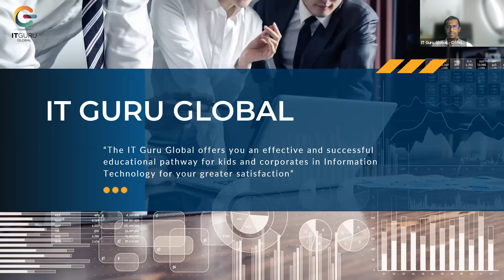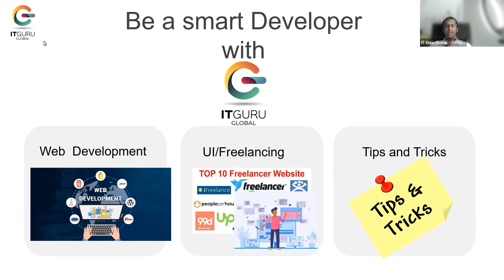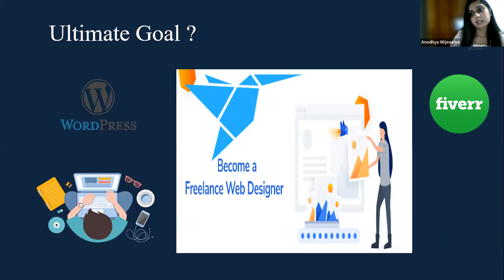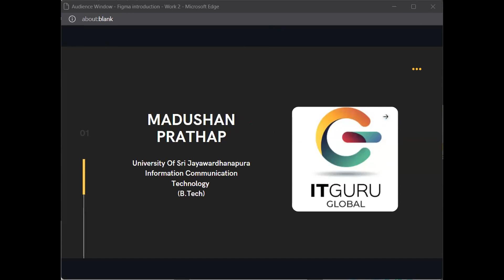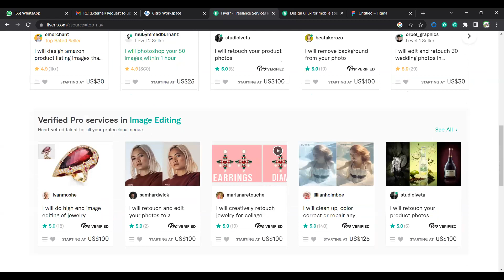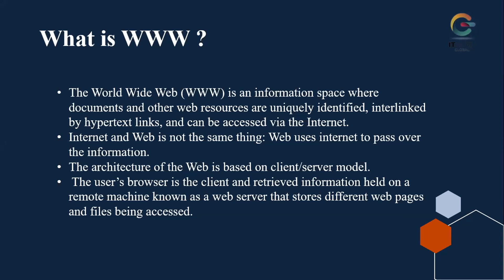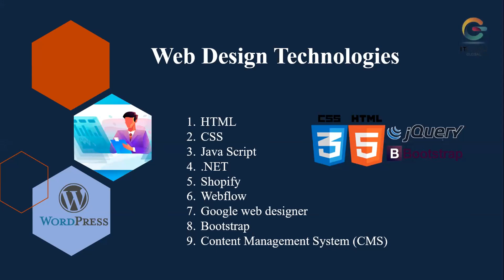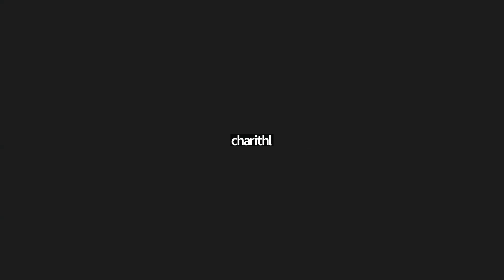Web Development ඉගෙන ගෙන Freelancer කෙනක් වෙන්න ITGG Web Development B3 Free Session 1 GMT20221128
✴️ Web Development with Freelancing By IT Guru Global B3
අප ආයතනය  සඳහා ඔබව සාදරයෙන් පිළිගන්නා අතර නොමිලේ පැවැත්වෙන සමාරම්භක දේශනය
අනාගතය ජයගන්න අපෙන් ඔබට තවත් අනගි අවස්ථාවක්. ♥️🤗

👉 Course Content

🔹Web Design
🔹Introduction to Web
🔹Web Designs Part 01 -HTML
🔹Web Designs Part 02- CSS
🔹Using Graphic  Design and Animation for Web Design
🔹Client Side Web Development using Java Script
🔹Database Management System
🔹WordPress
🔹Joomla
🔹Introduction to Web Security and Payment Gateways
🔹Final Project
🔹Freelance Opportunities

✳️ පාඨමාලාව මෙහෙය වන්නේ ක්ෂේත්‍රයේ වසර 5 ක අත්දැකීමක් තියෙන  Experienced Tech lead කෙනක් ...🌟👌

✳️පාඨමාලාවෙන් පසුවත් Life Time Support එකක් ලැබෙනවා.

✳️සෑම දේශනයකම වීඩියෝ නැවත නැරඹීමේ  හැකියාව ඇත.

✳️ පාඨමාලාව අවසානයේදී ඔබට වටිනා සහතිකපතක් හිමිවේ.

ස්තූතියි.
IT GURU GLOBAL